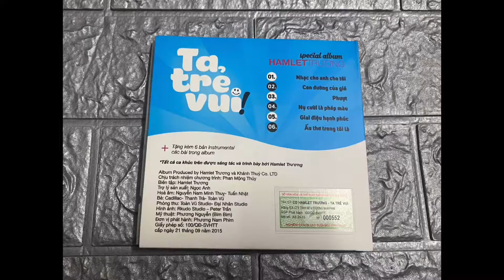💿Unbox Bên Trong Special Album - Hamlet Trương "Ta Trẻ Vui"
💿 Unboxing Special Album- Hamlet Trương "Ta Trẻ Vui"

🎶Track List
.Nhạc Cho Anh Cho Tôi
.Con Đường Của Gió
.Phượt
.Nụ Cười Là Phép Màu
.Giai Điệu Hạnh Phúc
.Ấu Thơ Trong Tôi Là

💽 Bonus :

💿 CD Chuyện 00:00 Giờ
📀 CD Tên Một Người Trong Tim

🎵 bài hát sử dụng : Nhạc Cho Anh Cho Tôi